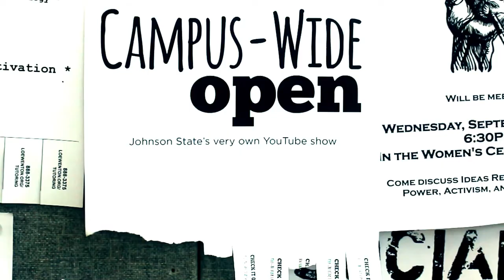Patrick Monaghan - DON'T GET THE BOOT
Don't get the boot! Make sure your vehicle has a JSC parking permit or you might find yourself going nowhere.

WANNA HOST Campus-Wide Open?
If you're a Johnson State Student, Staff, Faculty, or Alum, you could host the show and become *famous!

• Your name
• Major and graduation year (if student or alum)
• Position title (if staff or faculty)

TODAY'S HOST:
Patrick Monaghan

CREDITS:
Eric Kirk, Marketing and Design Production Manager, Johnson State College.

*Johnson-famous.